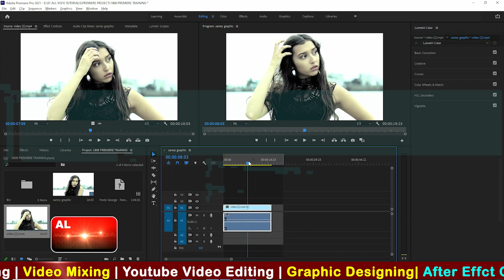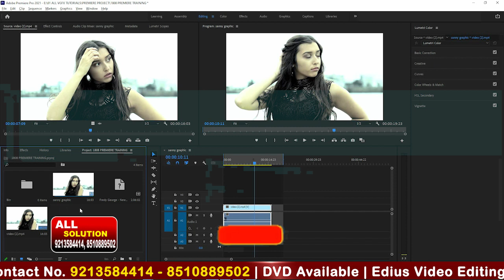Adobe Premiere Pro 2021 | Video Editing Work Flow